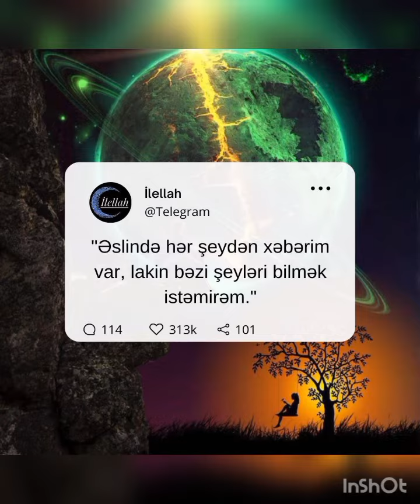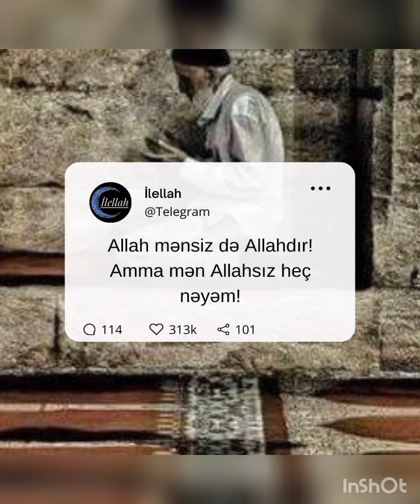Həm Cümə gününüz həmdə Həzrəti Peyğəmbərin həmdə İmam Sadiq (ə)mövludu mübarək olsun 2022